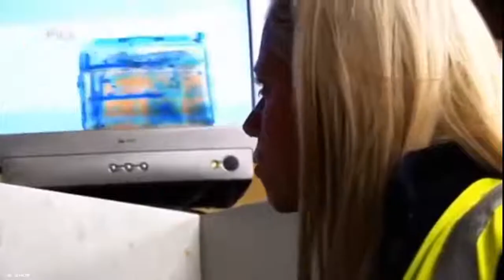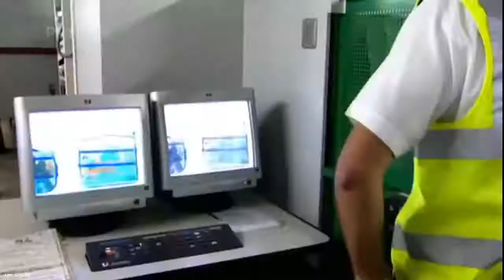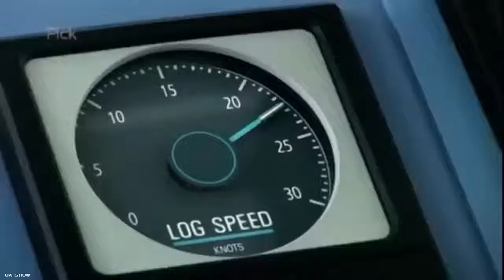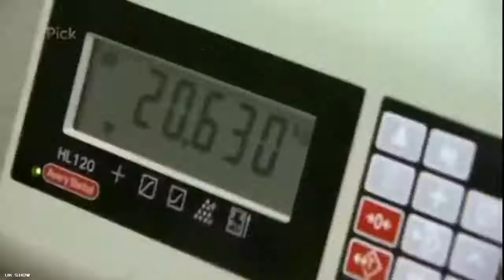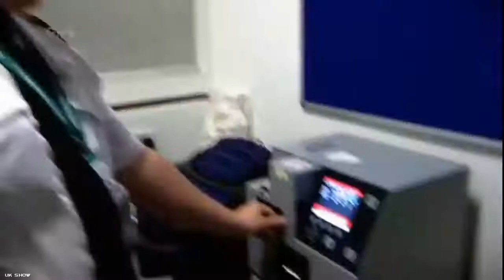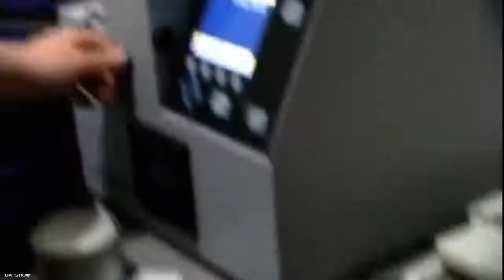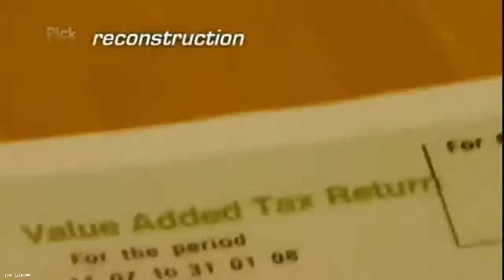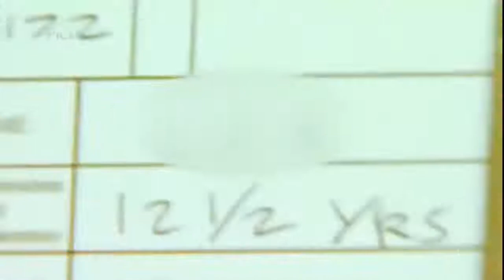Nothing To Declare UK S03E20